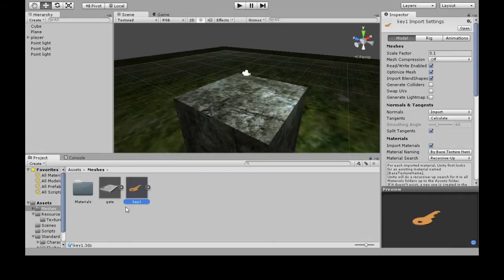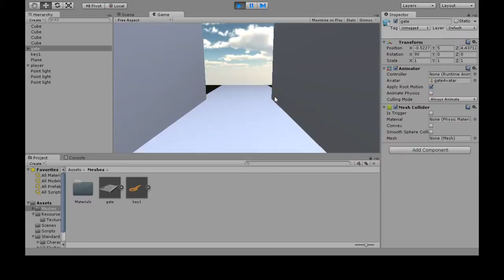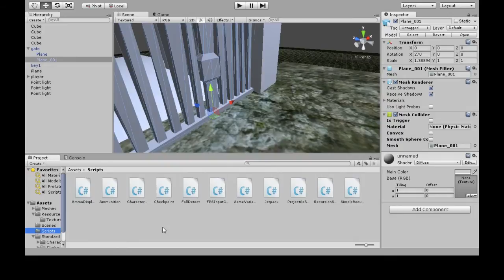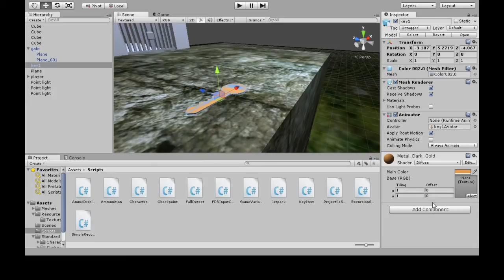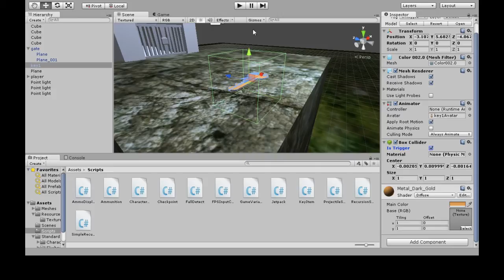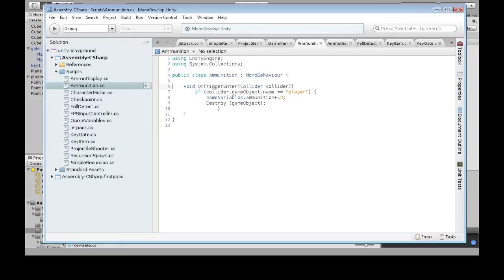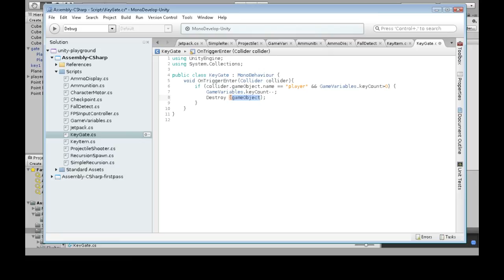Unity3D - Pick Up Keys and Unlock Gates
Pick up keys and unlock gates.

This introductory video assumes you know very little about computer programming and Unity3D. Made with Unity 4.3.